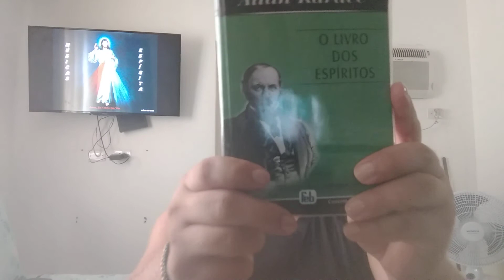Prova da existência de Deus Livro dos Espíritos do 4 ao 6